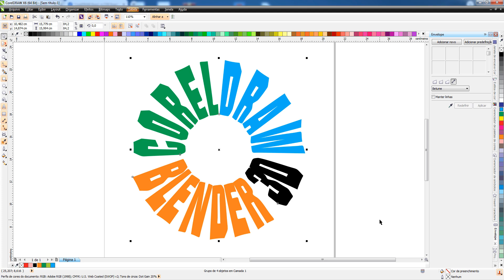Efeito complicado de fazer no Corel Draw - Segue essa dica!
Nesse mini tutorial de CorelDRAW você aprende: Criar um efeito especial num texto com a "Ferramenta Atrair" após usar Ajustar texto ao caminho.

✅ Adquira o Pack de Elementos especial para Designers do Corel Draw

Obs. No exemplo usei o CorelDRAW X6, mas pode conseguir acompanhar nas versões anteriores (X3, X4, X5), já em novas versões não sei informar. Em versões mais atuais podem ser diferentes os menus e as opções. TUTORIAL SEM NARRAÇÃO.